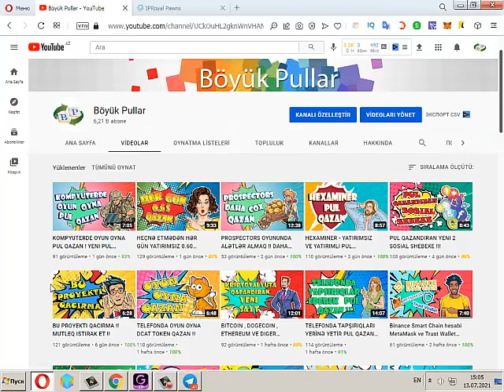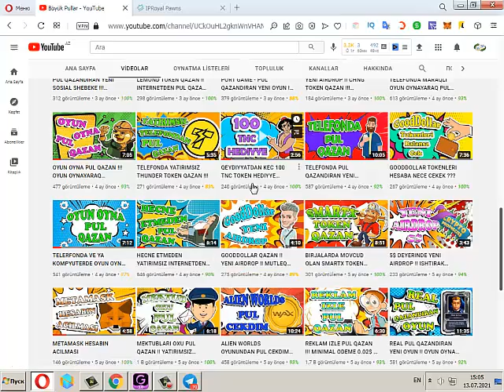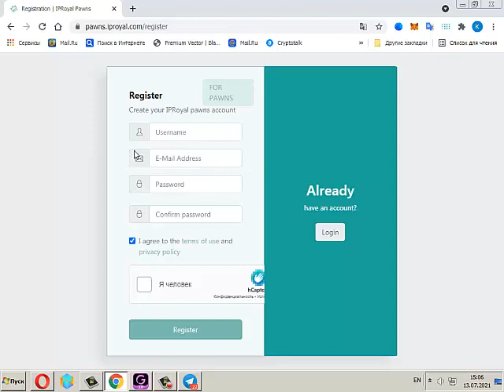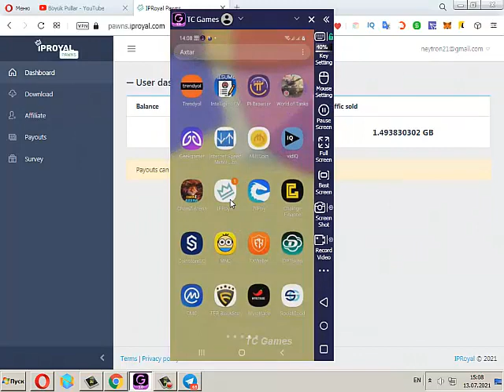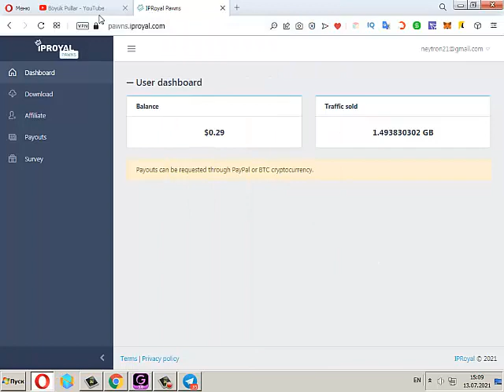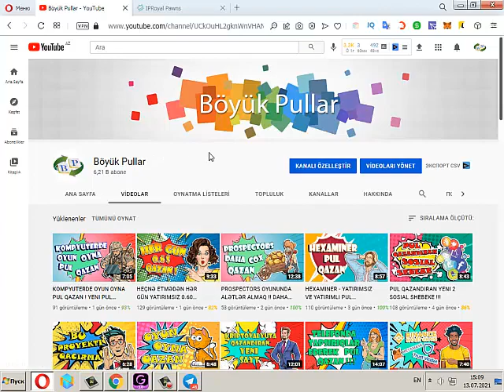TELEFONDA EN RAHAT PUL QAZANDIRAN PROQRAM. HECNE ETMEDEN INTERNETDEN RAHAT PUL QAZAN !!!